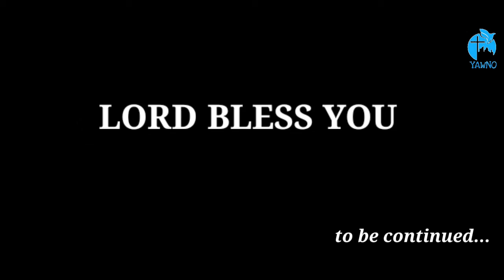Am Aabo|Lecture 6|HG Dr.Kuriakose Mor Clemis|Jacobite Syrian Christian Church|Thrissur Diocese|Yawno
Under Galeelian ministry

Am Aabo Lecture 6 HG Kuriakose mor Clemis Jacobite Syrian Christian Church Thrissur diocese